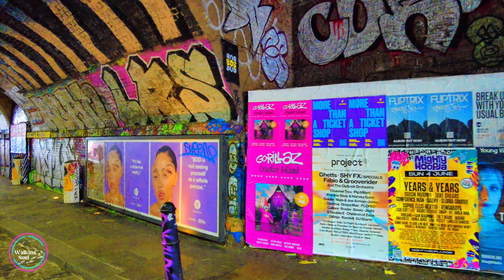🇬🇧 London Street Art Walk Tour 👣| Liverpool Street via Brick Lane to Shoreditch High Street [4K HDR]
📍 Location: London, UK 🇬🇧 – Liverpool Street Station, Spitalfields Market, Commercial Street, Christ Church Spitalfields, Brick Lane, Princelet Street, Brick Lane Station Park, Shoreditch High Street

Video-related topics: London walk tour, London walk 2023, Liverpool Street London, Brick Lane and Shoreditch walk, street art in London, Shoreditch Street Art, London city walk, central London walk 2023, London walk video, London virtual walking, 4K London walk, London travel, London video 2023, London walk, London travel video, London city 2023, London 2023, England 2023, UK, Relaxing city walk, Walking Soul walk, central London walk, London tourist walk, walking in London 2023

❗❗  Please do not copy, reproduce, distribute or reupload any of my content. Thank you.